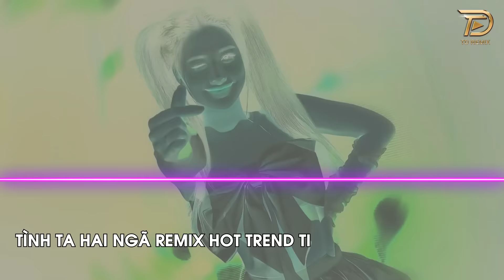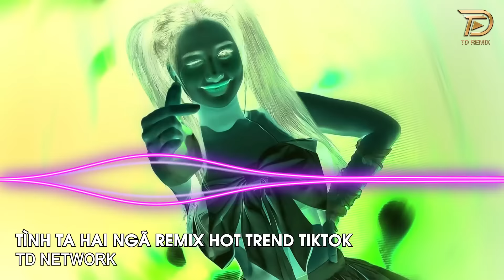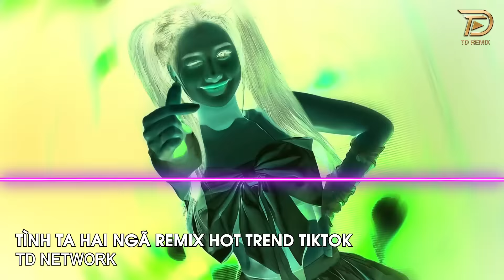Tình Ta Hai Ngã Remix Ngân Ngân (TD Network) ~ Tại Sao Anh Còn Thương Em Mãi Remix Hót Trend Tiktok